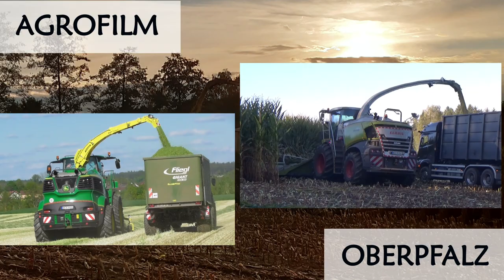Soja dreschen mit Claas Lexion 7500 Terra Trac - Claas Convio 930 - Maschinengemeinschaft Schwandorf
Claas Lexion 7500 TT mit Convio 930
Maschinengemeinschaft Schwandorf
Soja dreschen 2022

Mit diesem Video möchten wir dieses Jahr beschließen. Wir bedanken uns für das große Interesse an unserem Kanal und wünschen frohe Weihnachten und einen guten Rutsch ins neue Jahr.